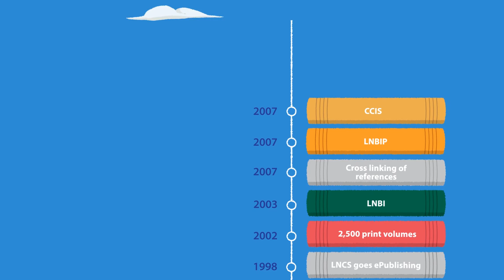Lecture Notes in Computer Science Celebrates 10,000th Manuscript!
We’re celebrating our 10,000th manuscript! Celebrate with us! Want to learn more? Want to publish your proceedings with us?

Lecture Notes in Computer Science is a distinguished conference proceedings series publishing the latest research developments in all areas of computer science – quickly, informally and at a high level. LNCS annually publishes more than 600 volumes and 20,000 papers by 45,000 authors.

Together with its subseries LNAI & LNBI, LNCS volumes are indexed in the ISI Conference Proceedings Citation Index, Scopus, EI Engineering Index, Google Scholar, DBLP, etc.